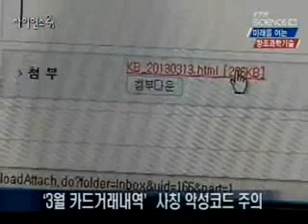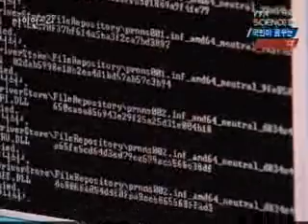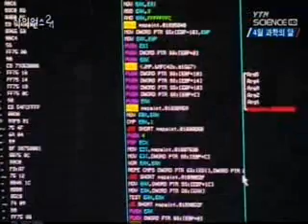'3월 카드거래내역' 사칭 악성코드 주의!